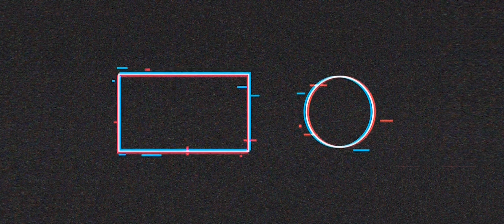Driver 2 Walkthrough Part 11 - "Stop The Truck" [2160p60]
✅Driver 2 Walkthrough Gameplay

✅The story in Driver 2 follows Tanner, an undercover police officer, and his partner, Tobias Jones, as they track a man named Pink Lenny. Lenny is portrayed as a weasel in the intro, where he is in the Red River Bar bragging to a Brazilian about scaring somebody with his handgun. 'You shoulda seen the look on this guy's face', Lenny tells the Brazilian. Then a character known as Jericho walks in and shoots everyone in the bar, while Lenny hides by the pool table. Lenny decides to make a run for the back door and Jericho tries to shoot him as he escapes but misses him.

✅Title: Driver 2
Initial release date: 14 November 2000
Genre: Driving, Action
Publisher: Infogrames
Developer: Reflections Interactive
Platform: PlayStation, Game Boy Advance

🔊PC Spec:
CPU: Ryzen 5 5600G @ 3.9 GHz
GPU: Zotac RTX 3060 Ti
RAM: 32 GB DDR4 3000MHz
HDD: 12TB HDD (Games & Gameplay)
SSD: 512GB SSD (Windows)

Max Settings